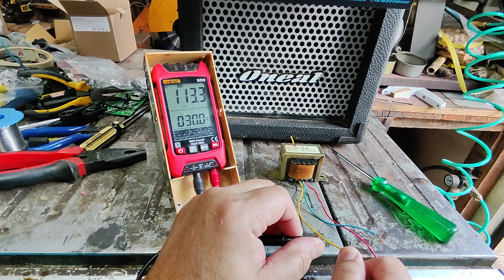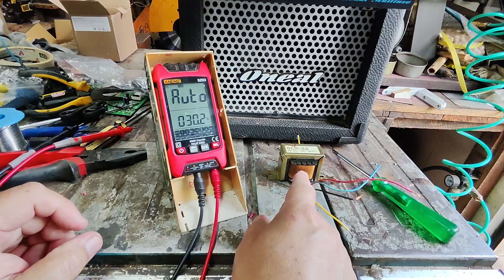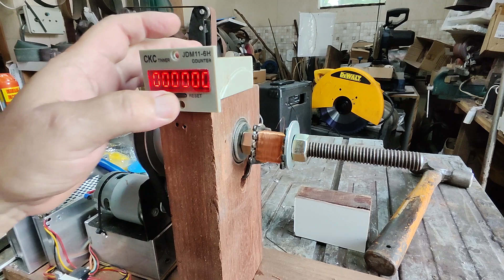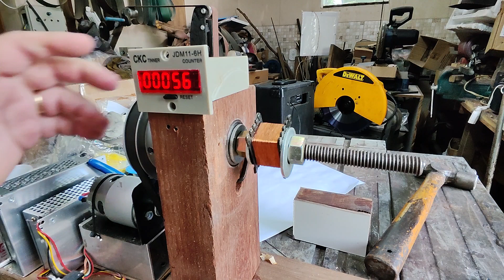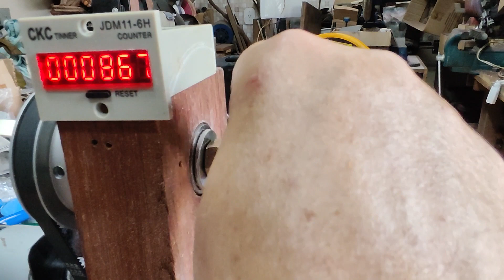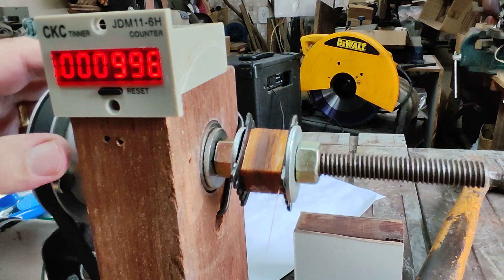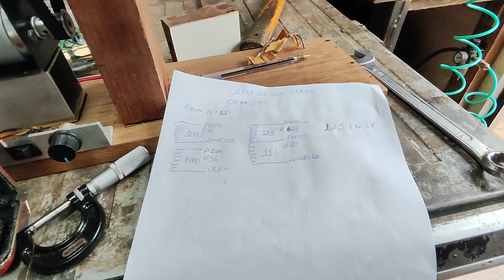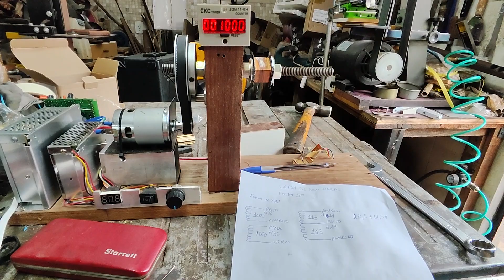Cópia de transformador passo a passo - EP391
Aprenda como copiar um transformador pequeno, com todas as dificuldades que certamente aparecerão. Saiba como fazer em cada uma das dificuldades que certamente costumam aparecer nessas cópias.